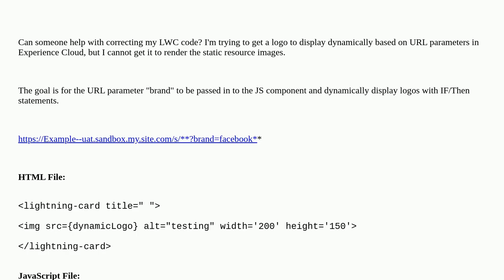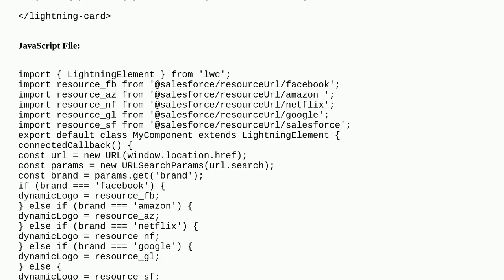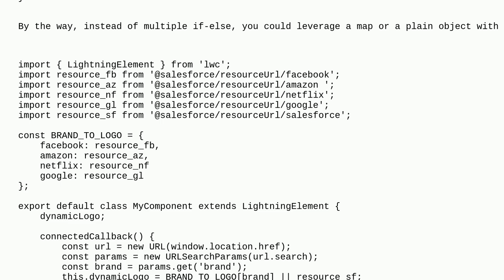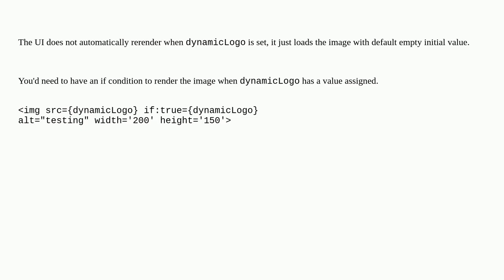Salesforce: Dynamic Branding using LWC query string parameter experience site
Dynamic Branding using LWC query string parameter experience site

A special thanks goes out to the community

  lighting-web-component experience-cloud javascript